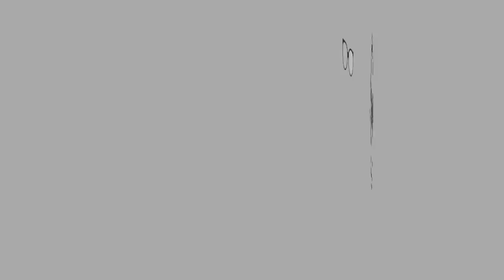ASMR Indomie AYAM GEPREK HYPE ABIS! | Eating Sounds | No Talking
Hi guys!

First of all thanks to my new subscribers and my awesome  subscribers, I love you guys!

I like eating nasi Ayam Geprek and I'm so hyped that Indomie came with this new flavour. The sambal/seasoning doesn't taste like the real ayam geprek but it does have a unique taste. and I LIKE it!

Oh! For the Crunchy Seaweed, it was so addictive and I can't stop myself from snacking it. Check out their Instagram guys!

Let’s Connect

XOXO